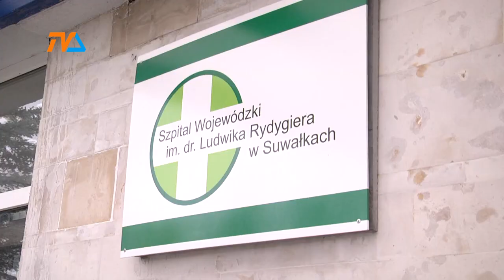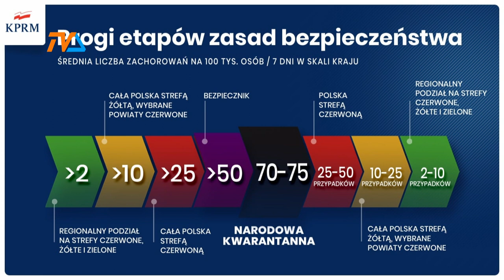Szokujące informacje o sytuacji epidemicznej w Suwałkach |TVSUWAŁKI